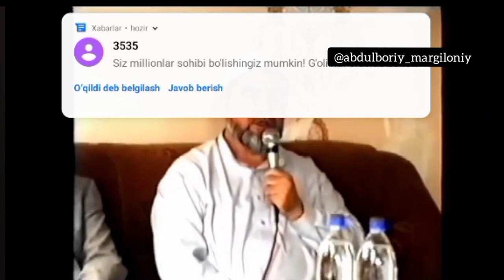Shayx Hazratlarini siz ko'rmagan Marg'ilonda aqiqa to'yida qilgan go'zal suhbatlari (arxiv)